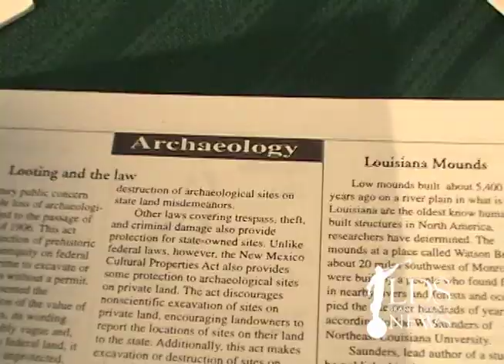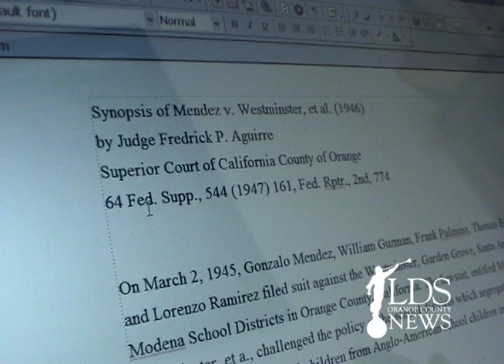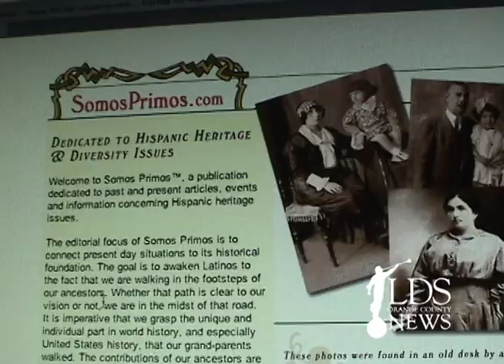We are Cousins!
Somos Primos, a remarkable on-line publication, is connecting people all over the world to their Latino heritage and history.  With articles and stories that empower, and solid genealogical data, people are finding a noble heritage where before they had none.